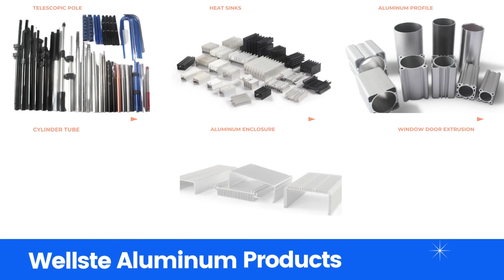Custom Aluminum Extrusions Manufacturer|Wellste Aluminum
Wellste has more than 30 rich-experienced Engineers who are in Aluminum Industry, Wellste can customise your Aluminum Extrusions, Also can design your own Products, Even If idea ONLY.
0:00  -Start
0:09  -Wellste Products
0:13  -Wellste Capacity
1:24  -Wellste Fabrication